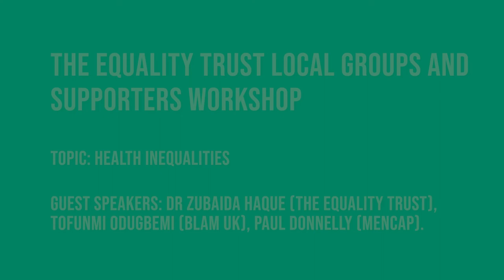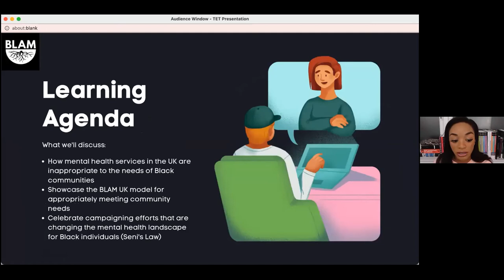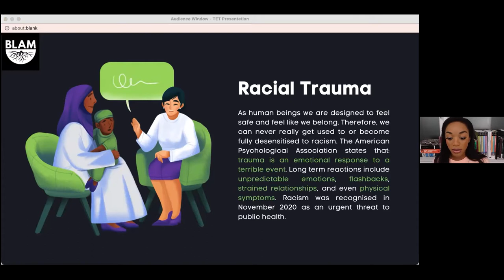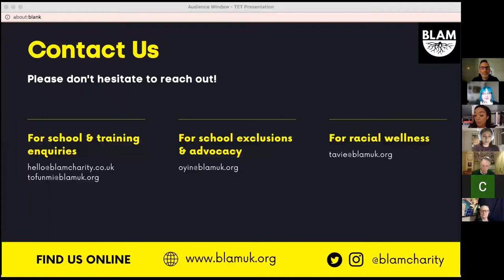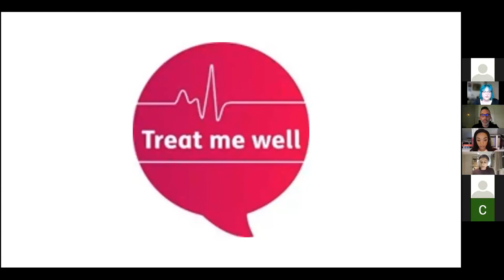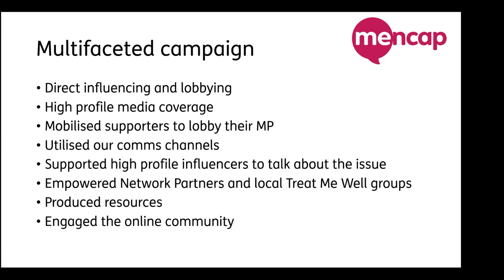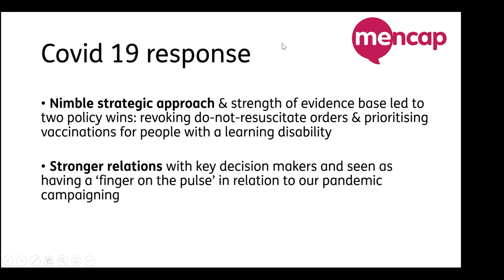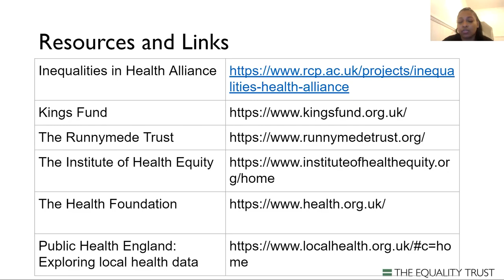Health Inequalities Local Groups and Supporters Workshop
Executive Director  Dr.  Zubaida Haque spoke about what we have learnt about health inequalities in this pandemic, why they need to be addressed and what we could be taking action on locally.  We will also heard from Paul Donnelly, Head of Campaigns at the Learning Disability Charity Mencap and Tofunmi Odugbemi from BLAM UK about inequalities in mental health for the Black British community.